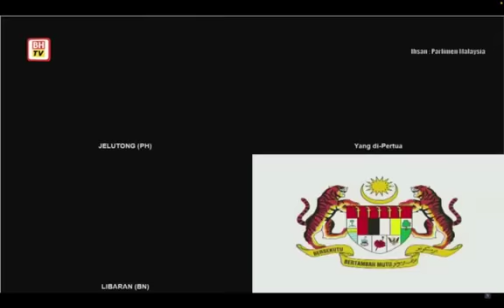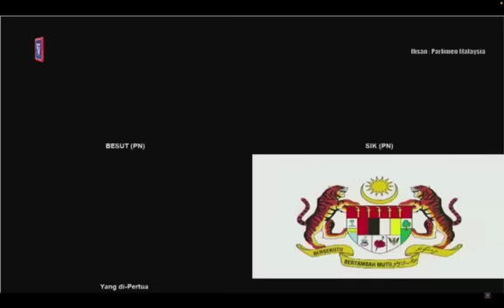Dakwa Rayer hina UMNO, Dewan Rakyat jadi kecoh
Dewan Rakyat pada sesi petang kecoh seketika apabila Ahmad Tarmizi Sulaiman (PN-Sik) mendakwa RSN Rayer (PH-Jelutong) menyebut UMNO parti celaka yang dianggap sebagai penghinaan kepada orang Melayu dan orang Islam.

Ahmad Tarmizi ketika perbahasan peringkat jawatankuasa bagi Kementerian Dalam Negeri (KDN) berkata, perkara itu dinyatakan Rayer ketika menjadi Ahli Dewan Undangan Negeri (ADUN) Seri Delima sebelum ini.